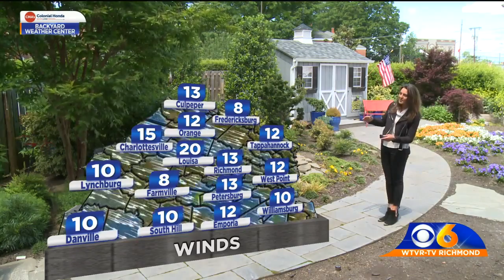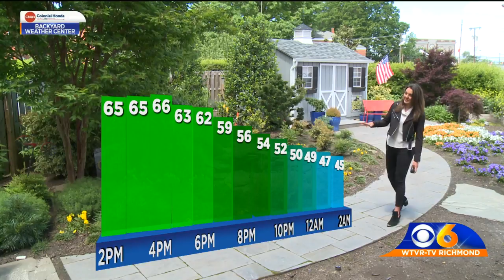Cooler weather today